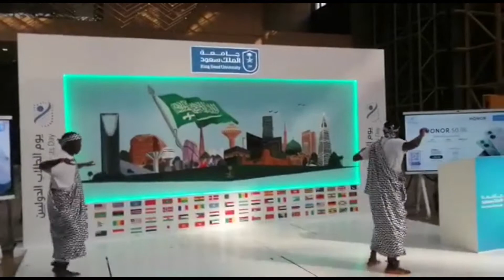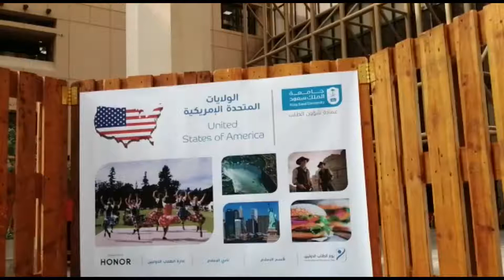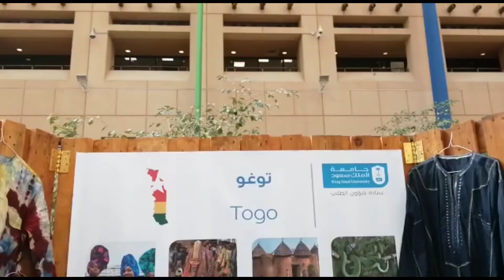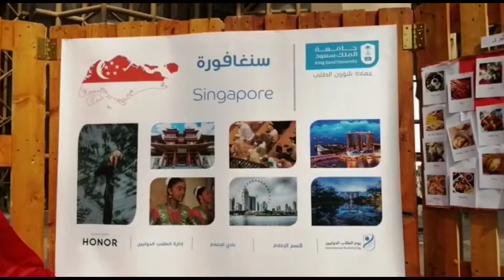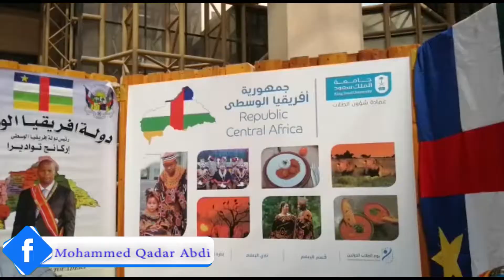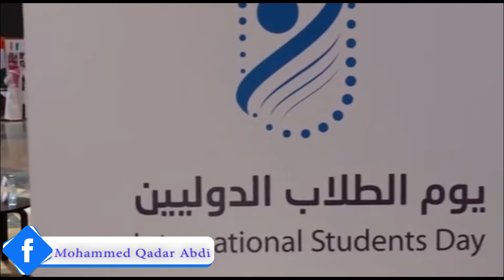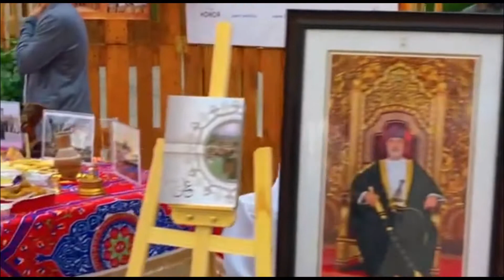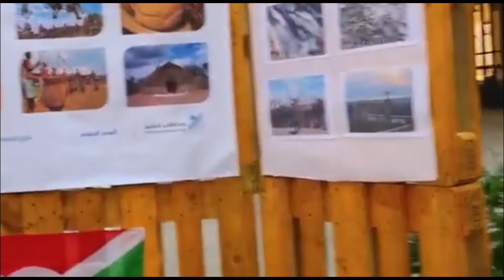يوم الطلاب الدوليين بجامعة الملك سعود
Maalinta ardayda caalamiga ah ee jaamacadda King saud